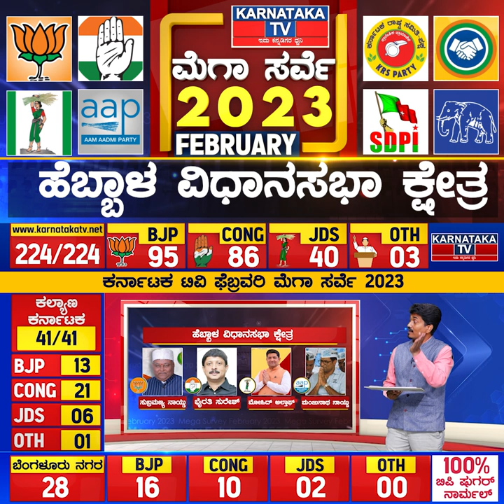Karnataka Election Survey February 2023 | Hebbal Constituency | Karnataka News